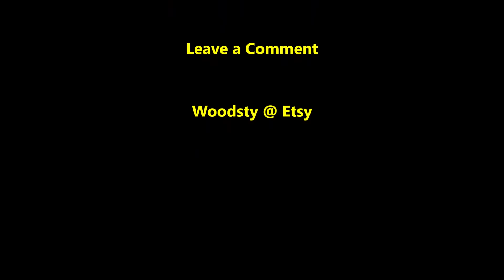125. Fault Line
a ceonothus (california Lilac) burl with lots of issues.  I very carefully turned it and still had a few parts fly off of it.  that being said, I think it turned out pretty well.  I call it the fault line bowl for obvious reasons!